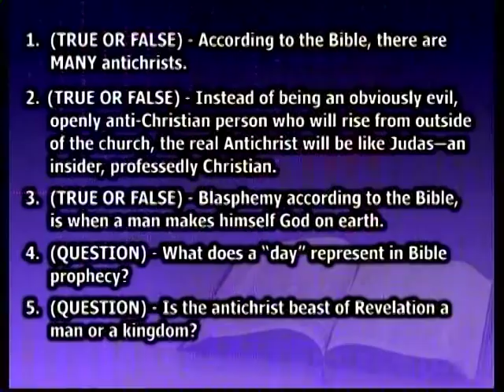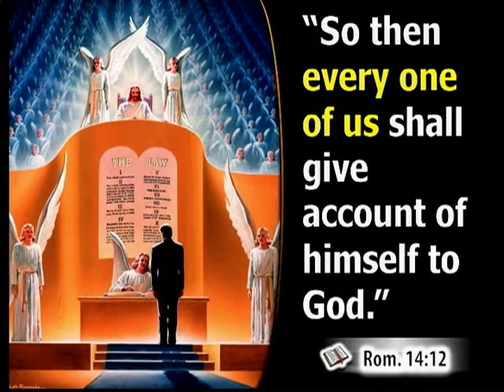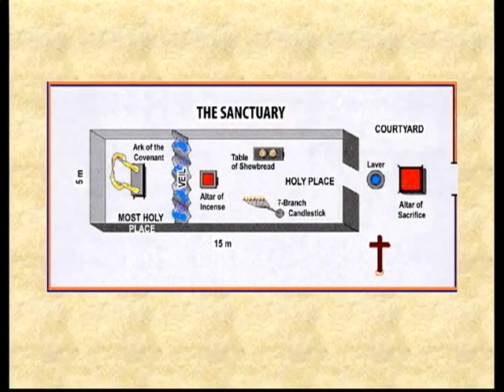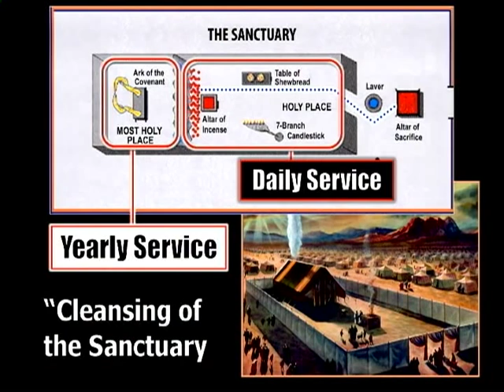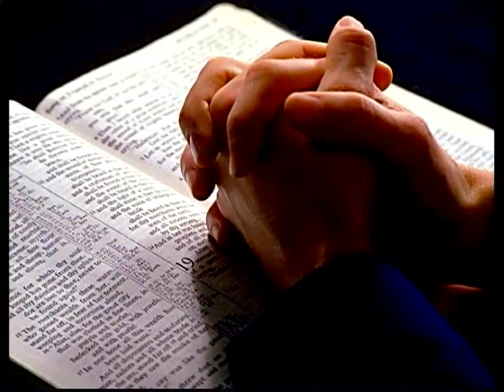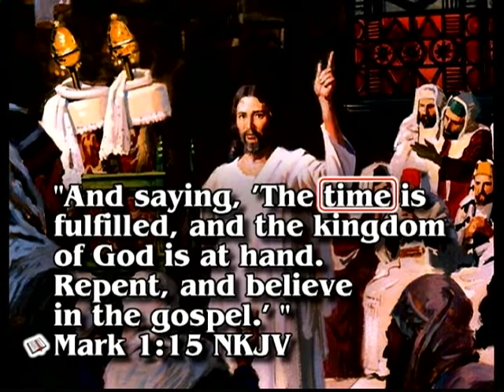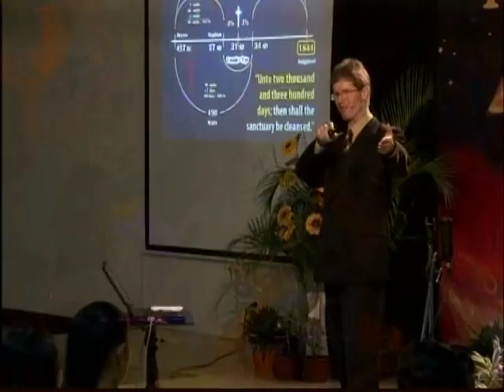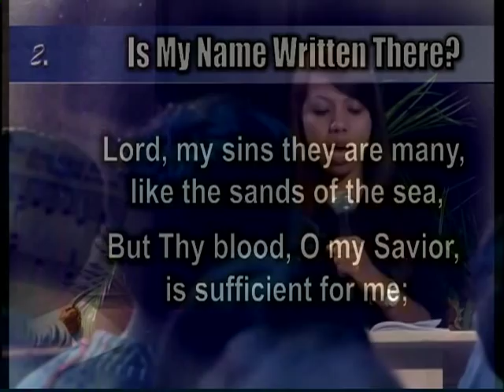Bible's Longest Most Amazing Prophecy - AFDavao